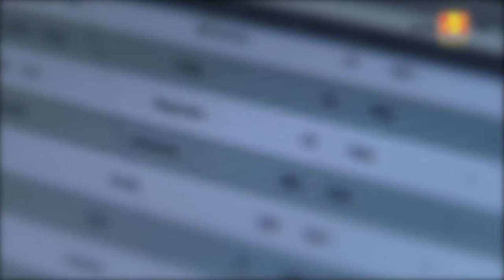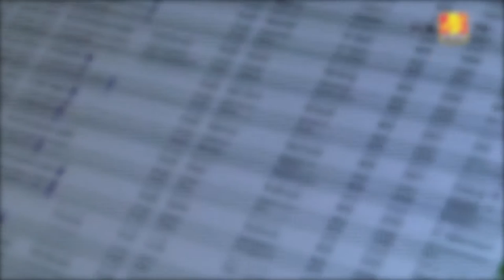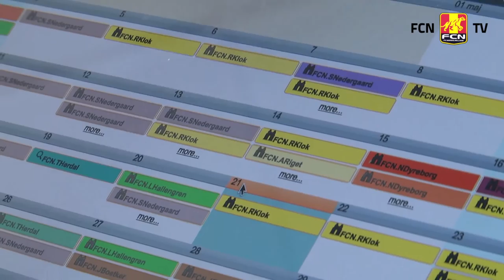FCN roser nyt scouting-system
Steen Nedergaard, der er chef scout i FC Nordsjælland, har fået et godt indtryk af det nye scouting-system, som klubben anvender i samarbejde med eye4Talent. Her kan du høre lidt om, hvordan systemet fungerer.